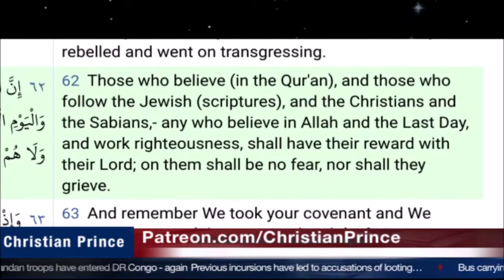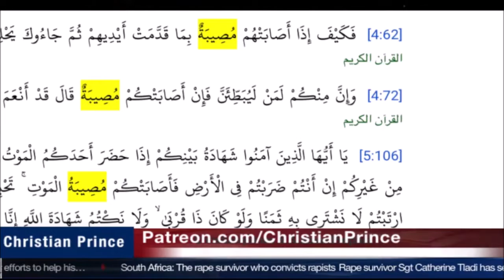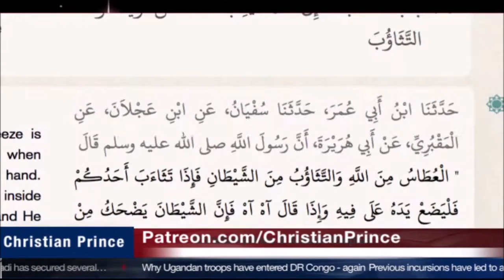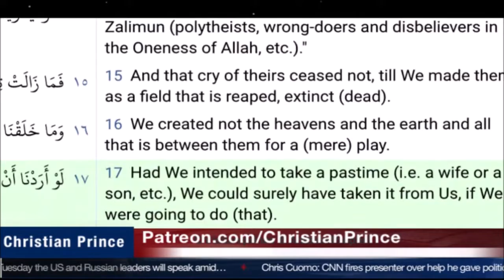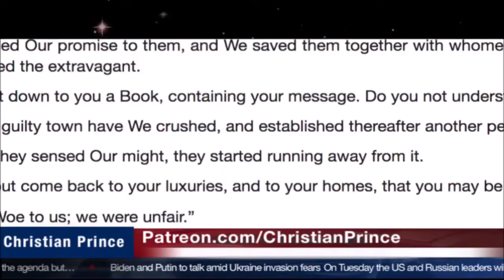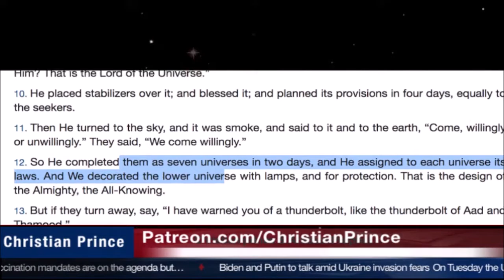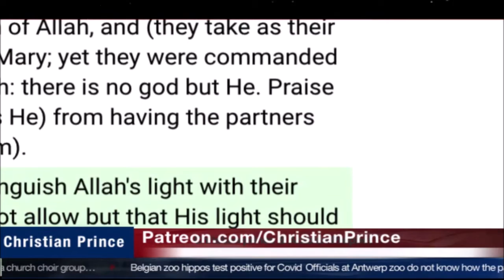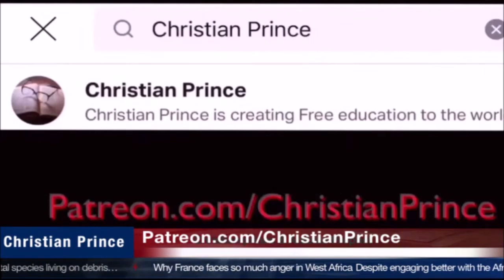Christian Prince Re-Runs: Was Muhammad Illiterate?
This is the second part of a larger video where CP explores the Islamic prophet's illiteracy.  CP points to several problems in the Quran that suggest the book was not from Allah.